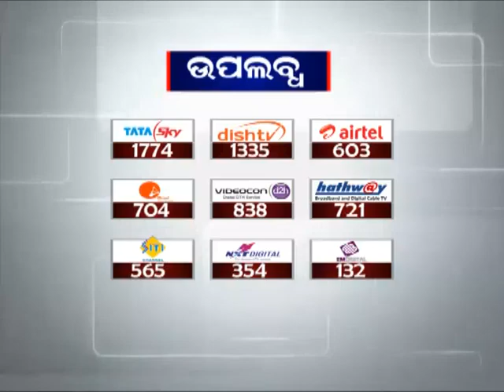Lawyers scuffle with police in Sambalpur Before minister Sashi Bhusan Behera Visit